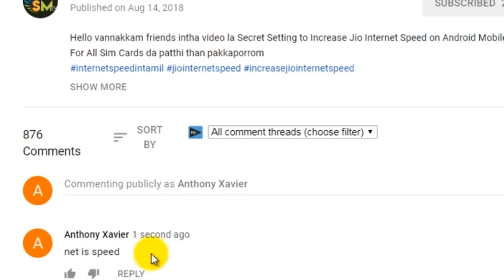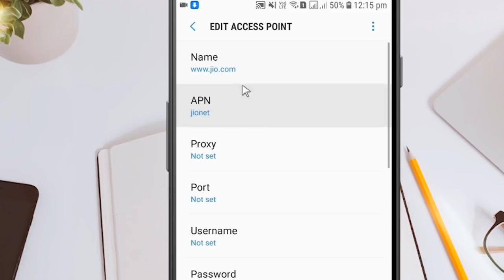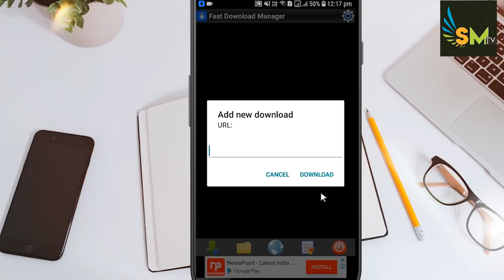Internetன் Speedடை Fast ஆகா மாற்றும் வழி Jio,And All Other Sim -Skills Maker TV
Frieds inta video la ungalukku how to fast internet speed in tamil, how to increase internet speed in mobile, Jio,And All Other Sim solli iruukane
Ithanala kannippaga ungalin internet speed dai increase seyvath killamudiym anth mattum allamal
3 problem solved
1, how to fix slow internet in mobile
2, how to speed up browsing speed
3, how to increase download speed on android
# increaseinternetspeed